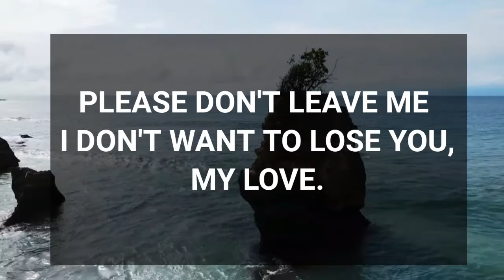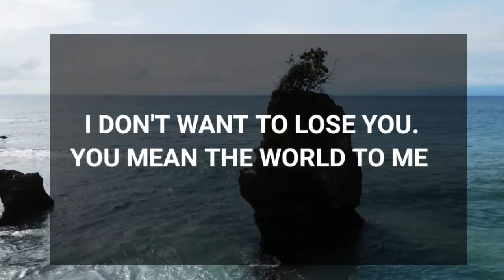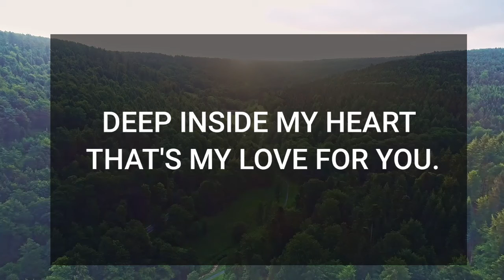DM to DF 💌 " I Don't want to lose you my love..." 🔥💗💖❤️💕💞🥰💓😘💝 (Very Specific Message)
DM to DF 💌 DM to DF Flame Reading 💖
 "I Don't want to lose you .." 💖💝😘💕😌 (Very Specific Message,

Related Queries-
divine masculine
dm df
dm message to df today
dm tarot
twin flame
dm
twinflames
twin flames
twin flame reading